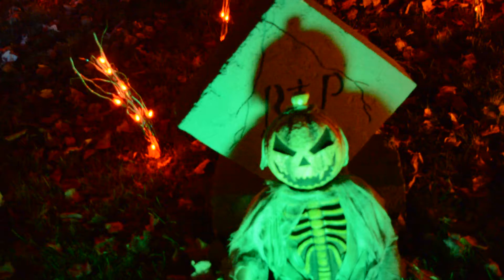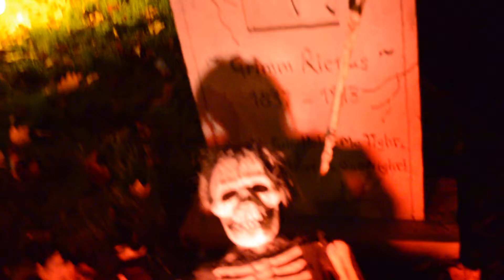Halloween 2015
My Halloween decorations for 2015.  Hope you enjoy :)